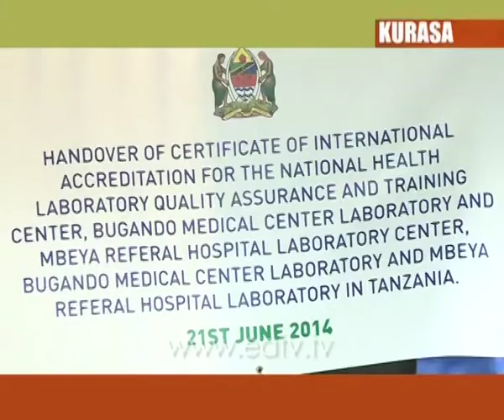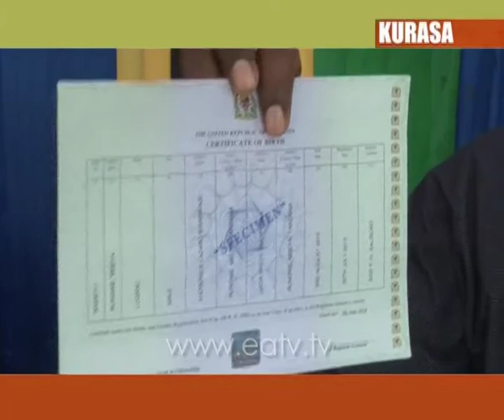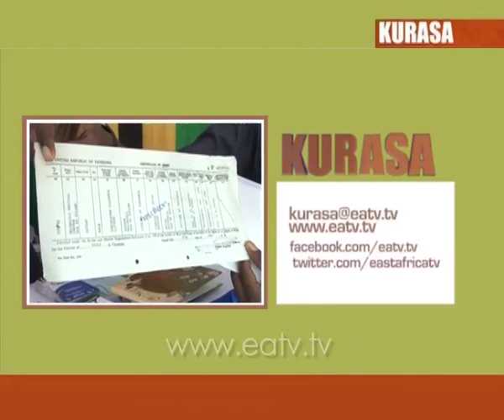Kurasa, 21 Jun 2014